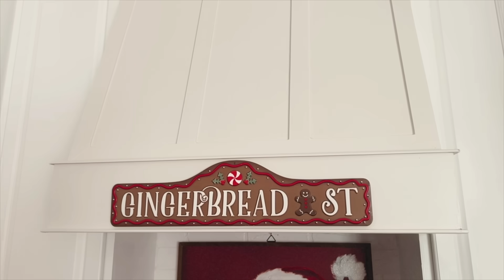CHRISTMAS KITCHEN 2023 | CHRISTMAS DECORATE WITH ME | CHRISTMAS DECORATING IDEAS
WELCOME to my Christmas kitchen 2023!  I'm excited to be kicking off my holiday decorating series by filling our kitchen with lots of Christmas whimsy and tradition.